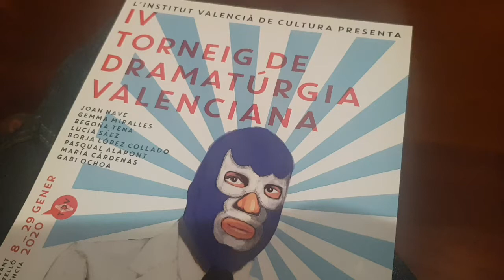644 IV Torneo de Dramaturgia Valenciana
Este miércoles en el Teatre Arniches llega el primer combate del IV Torneo de Dramaturgia Valenciana en el que se enfrentan los autores alicantinos Joan Nave y Gemma Miralles.
Dos textos ("Cabra [Constrictor]" el primero y "Tocant el Cel", el otro) del que hacen una lectura dramatizada tras haberlo conocido también a los autores solo dos horas antes de la representación. Ha ganado Joan Nave pero no sabes de quién es el texto hasta la semifinal de Valencia. MOLA.